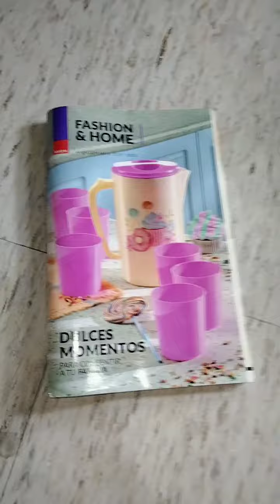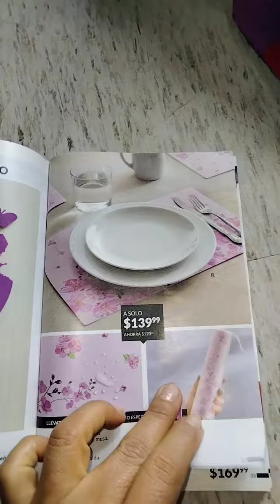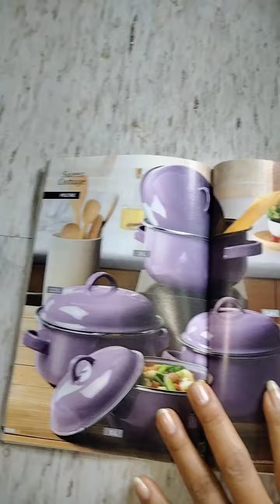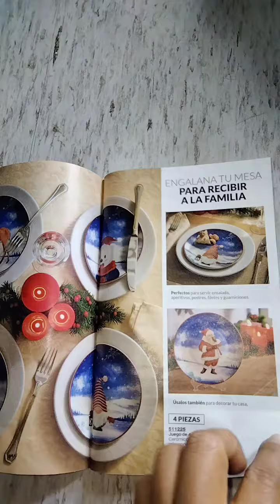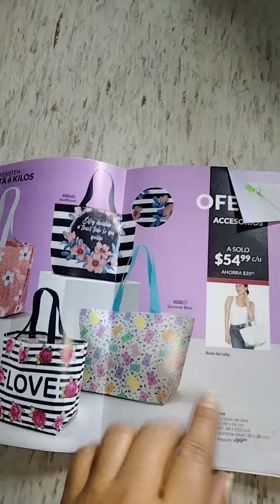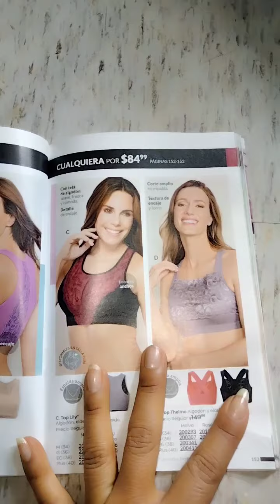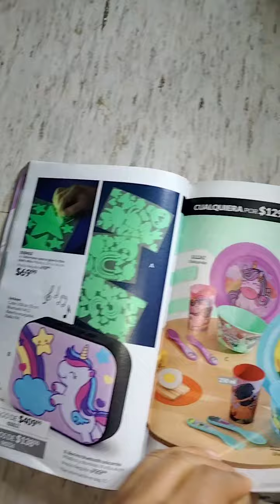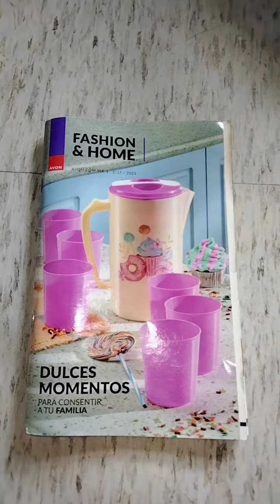Lo que me voy a pedir en Fashion HOME Avon campaña 17 2023